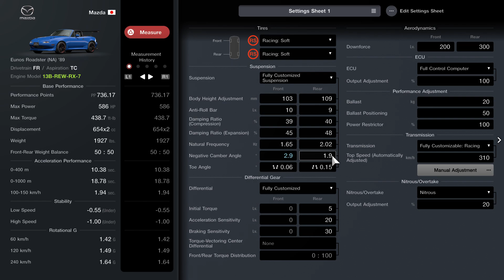Gran Turismo 7_20241017172224